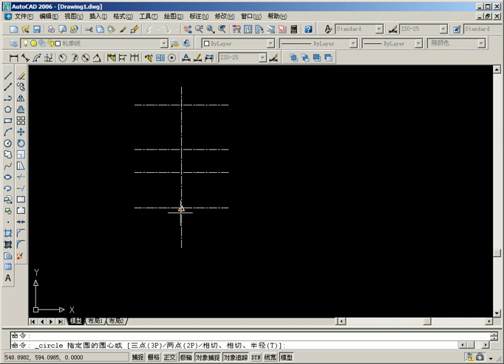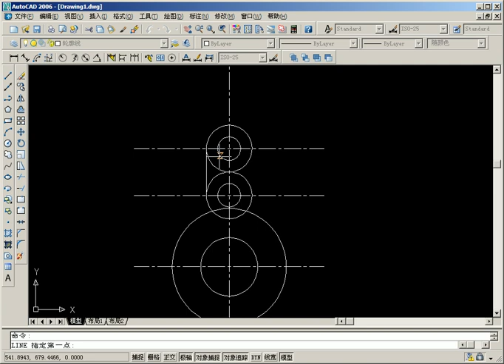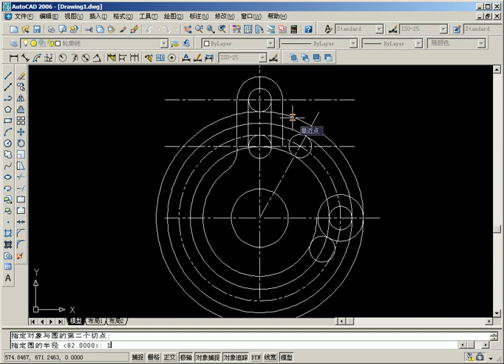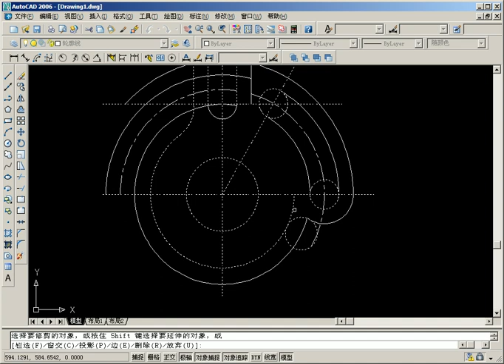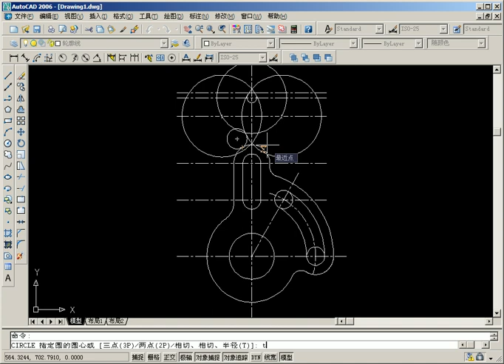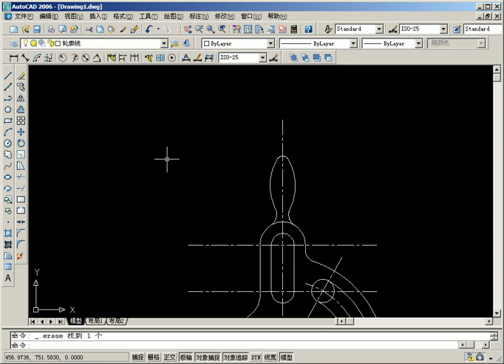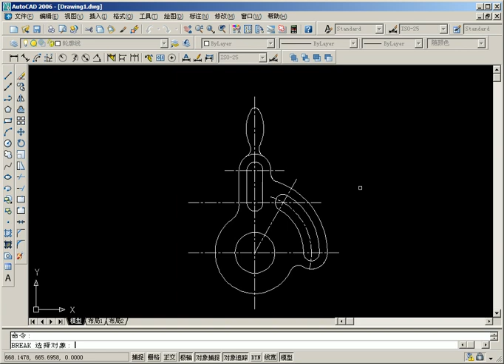【 電腦輔助機械設計製圖乙級技術士技能】齒輪架.AVI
★【 機械工程製圖王】Autocad機械工程製圖 機械設計圖
★臺灣最專業精緻機械工程圖庫,運用於機械設計 CAD/CAM 機械工業 精密機械 製造機械 加工機械 機械設備業的最強CAD設計圖庫
適 用於製圖員、繪圖助理、 產品造型設計工程師、設計研發工程師、機構設計工程師
讓您花更多的時間設計和減少繪圖時間！ 擁有最優秀的設計元件
所有產品 均可以自由套用  立即購買提升您的機械設計能力！
Autocad、Inventor、Pro Engineering、CAD/CAM軟體皆可導入